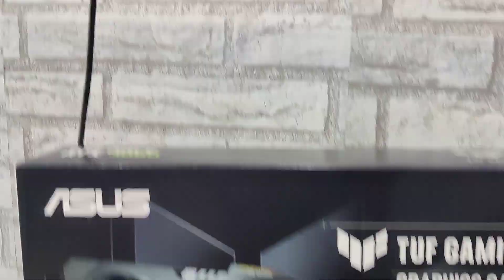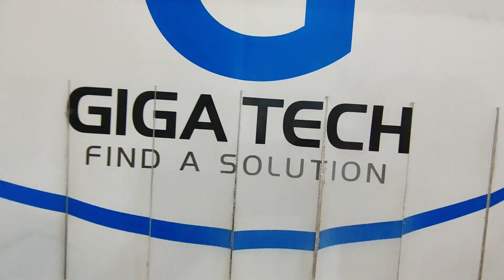montage carte graphique RTX 3060 12GB 🥰🙏 مرحبابيكم